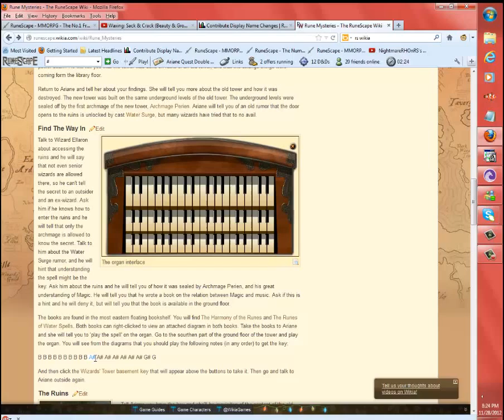Runescape-Rune Mysteries Playthrough With Commentary Part 2